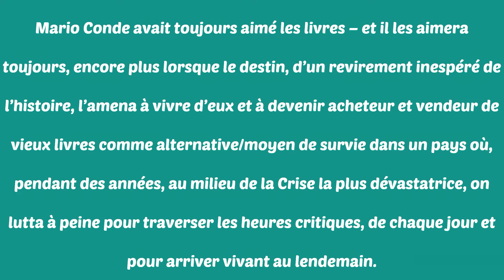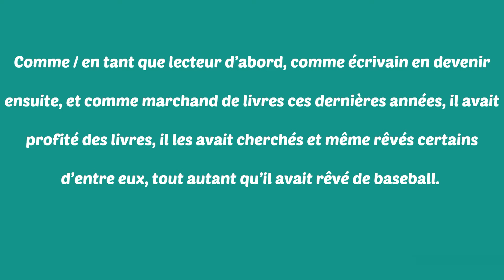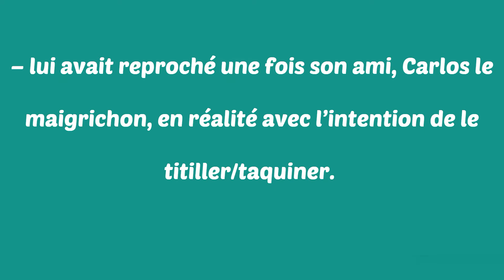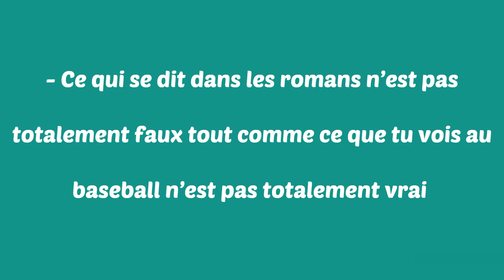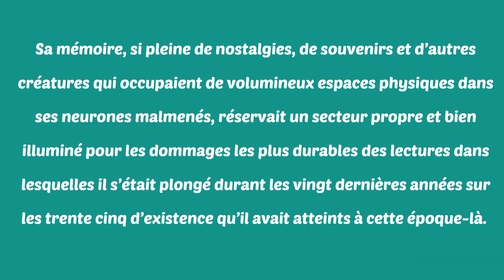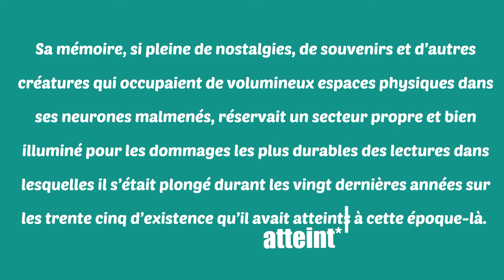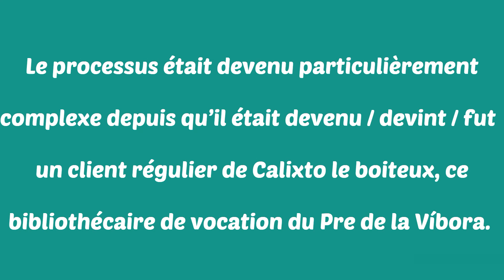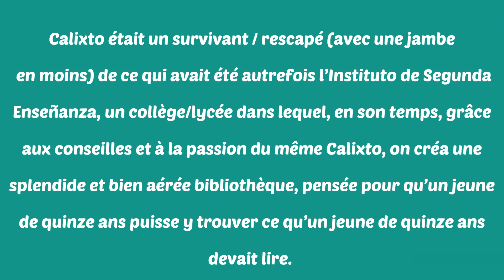CORRECTION CAPES ESPAGNOL 2021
Aujourd'hui nous tentons de corriger la version du CAPES d'espagnol 2021. Ceci est une simple proposition et n'est en aucun cas une correction officielle. Laissez-vos suggestions en commentaires. A bientôt.

MLC

TIMELINE

00:00 Intro
00:40 Début Correction
16:40 scolarité esp vs fr
18:07 Fin correction et conclusion